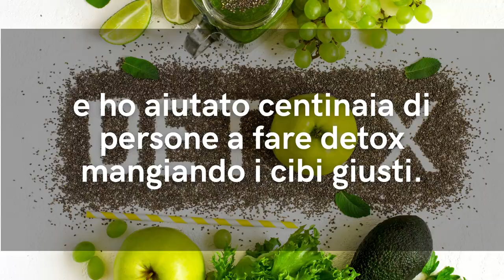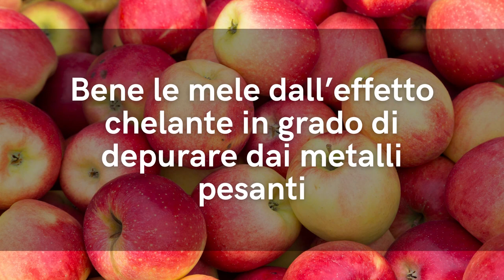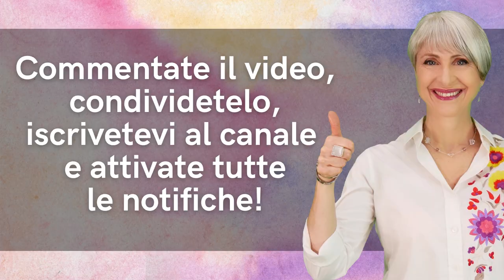Questo MENU DETOX LIGHT, SEMPLICE e VELOCE è IDEALE per DEPURARE TUTTO il CORPO in SOLI 10 GIORNI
Ciao amici! Sarebbe bello vero eliminare la pancia gonfia in meno di un mese? Beh, la buona notizia è che si può fare! Ecco i migliori consigli per una alimentazione sana per pancia piatta, che combatte il gonfiore addominale alla radice!

Simona Vignali